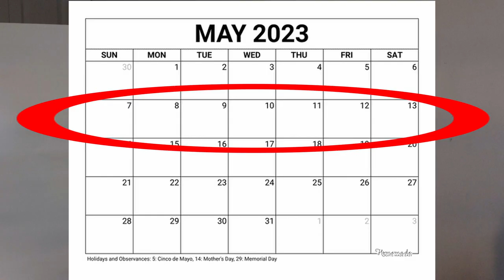Get Straight A's and Save Yourself With Less Stress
I give you my system for getting straight A's with less stress. This system also allows you to improve your life.

TIMESTAMPS
0:00 - Billy's Story
0:54 - My Academic Journey
2:37 - Stable Student Method
3:02 - 1. Change Your Identity
5:10 - 2. Consistency Over Cramming
6:45 - 3. Practice Good Habits
11:51 - Conclusion